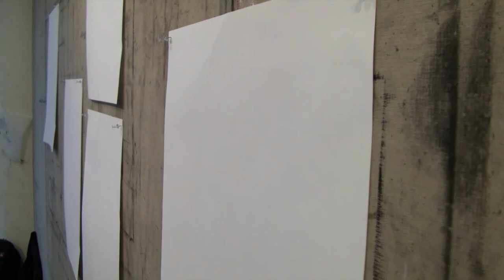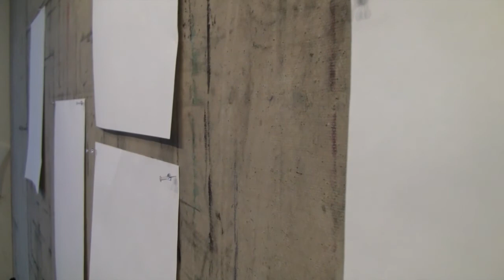Feel It With Your Eyes: A "Portrait" of an Artist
A look into the work and process of an exciting new artist, Pear Jones